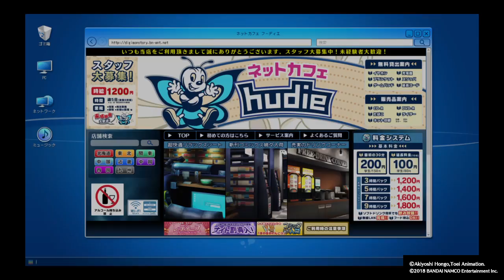Digimon Story: Cyber Sleuth - Hacker's Memory - 75